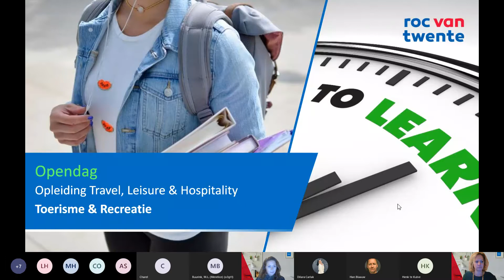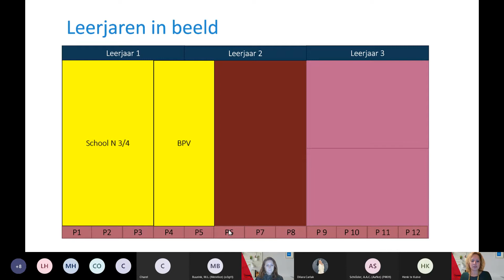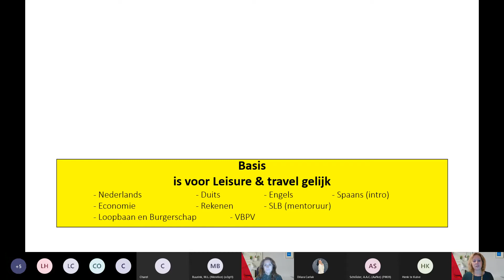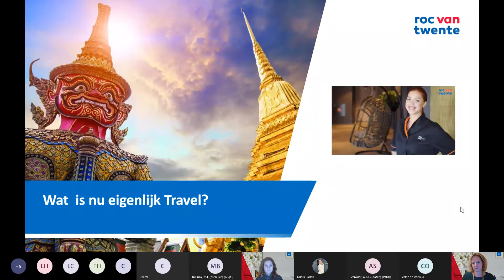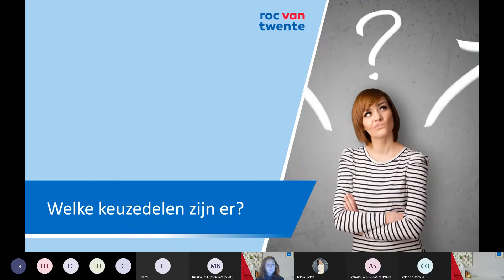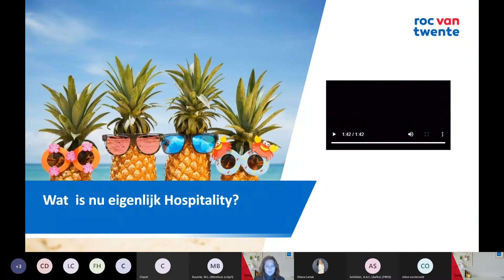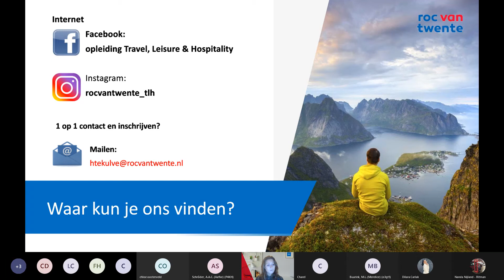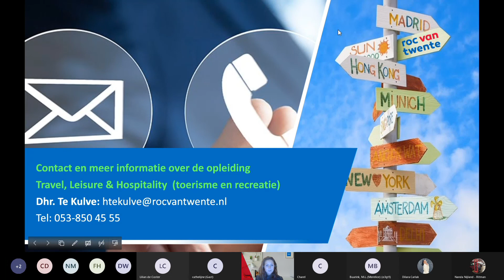Open dag 2021 I Voorlichting Travel Hospitality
Bekijk hier de voorlichting terug van de opleiding Travel & Hospitality